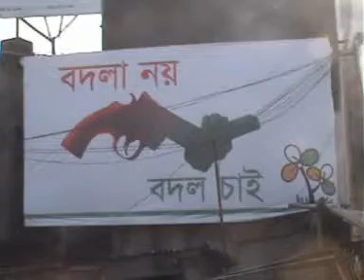malda T M C visual 11,04,2011